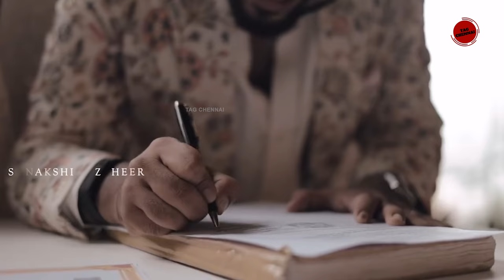திருமணமாகி 3 மாதத்தில் கணவர் கொடுக்கும் டார்ச்சர்!! ரஜினி பட நடிகை ஓப்பன் டாக்..